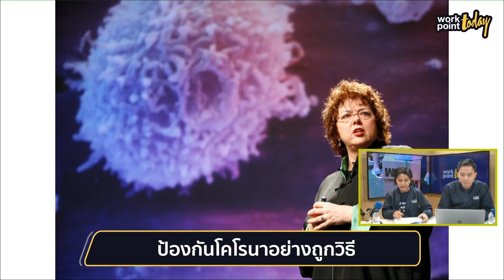รับมือไวรัสอู่ฮั่น ป้องกันเชื้ออย่างถูกวิธี l Workpoint Today